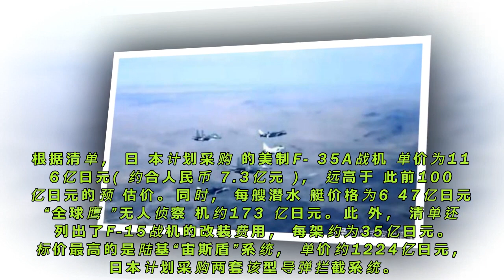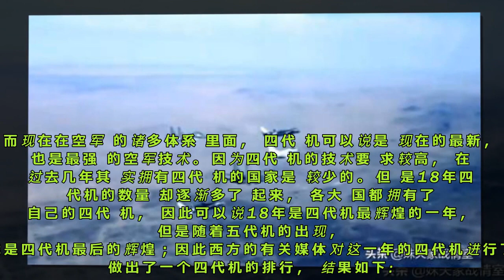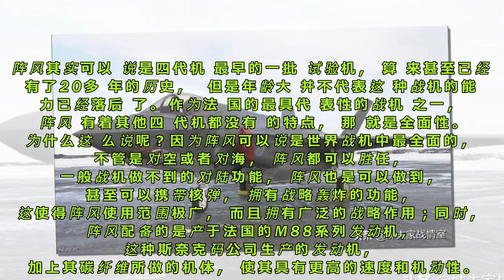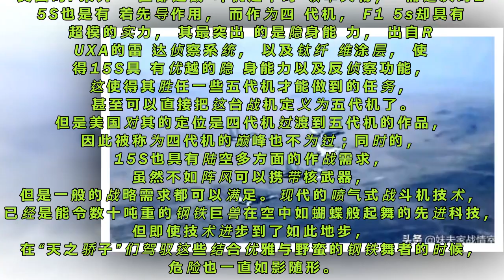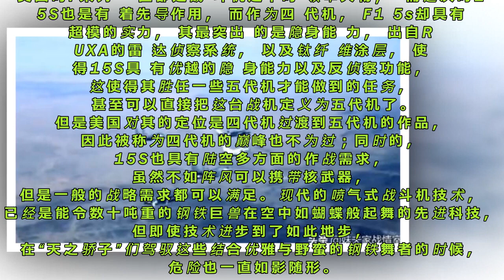MF+战机｜歼20起飞镜头罕见慢放 中国先进战机编队引热议